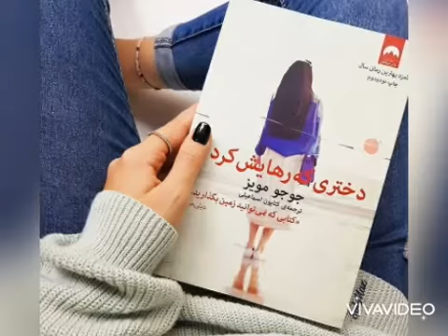دختری که رهایش کردی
😍😌گاهی با بیست دقیقه کتاب خواندن، زندگی ات زیر و رو‌ می‌شود   😌😍.